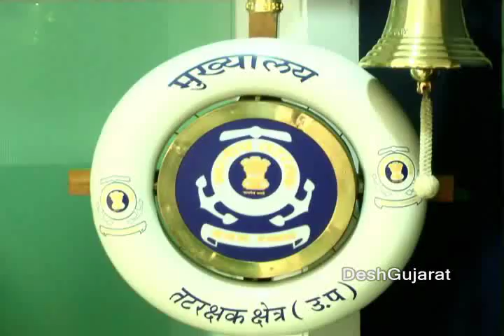Coast Guard Commander (North-West Region) Kuldip Singh Sheoran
Gandhinagar

A search is underway for the wreckage of the mysterious boat, which exploded after being hunted down by the Indian Coast Guard in the Arabian Sea, as also the bodies of its four occupants, which will be crucial for investigators to reach a conclusion about their intent.

The Coast Guard has also stepped up patrolling and aerial surveillance along the Gujarat maritime border in view of the Pravasi Bharatiya Divas and Vibrant Gujarat events, which will be attended by Prime Minister Narendra Modi and several foreign leaders next week (rpt) next week.

A search operation is on for the bodies of the crew members and wreckage of the vessel, Coast Guard Commander (North-West Region) Kuldip Singh Sheoran told reporters here.

The wreckage and the bodies would help investigators reach some conclusion about the intention.

Regarding reports that there were two suspicious boats in the high seas, Sheoran said they had no such information.

Giving details of the operation carried out in the intervening night of December 31 and January one, he said the Coast Guard intercepted the boat as it got suspicious about the identity of crew who did not resemble fishermen from their dressing style and carried no nets.

"We saw four men on the boat. They were nowhere looking like fishermen, they wore T-shirts and half pants, and this raised suspicion on our side," he said.

The Coast Guard followed the standard operating procedure (SOP) while intercepting the hostile boat, which as intelligence input suggested, had set sail from the port city of Karachi from Pakistan for some "illicit transaction".

He insisted that the vessel was set on fire by its crew members, causing it to explode and later sink. The incident took place about 365 km off the coast of Porbander in the Arabian Sea on the intervening night of December 31 and January 1 after a hot pursuit by Coast Guard.

Asked if the boat occupants were terrorists, The Coast Guard Commander said, "Multiple Indian intelligence agencies are jointly investigating the incident and they will go to the bottom to it."

He said the Coast Guard received intelligence input at around 8.30 in the morning (of December 31) about the suspicious boat.

"We dispatched our Dornier aircraft and a ship in that direction and by 1 in the afternoon we had positively identified the ship," Sheoran said.

"At around midnight our vessel 'Rajratan' reached near the boat and tried to stop it by following standard operation procedure. But instead of surrendering, the boat started moving in a zig-zag way and switched off lights. We chased it for about one-and-a-half-hours.

"After the hot pursuit, we fired warning shots, but the boat did not stop. We fired more warning shots. After some time, the crew of the boat set it on fire and later it sank with them (occupants)," ICG officer said.

He said the Coast Guard has increased vigilance along the Gujarat coast after the boat incident and also in view of the two upcoming high-profile events here - Pravasi Bharatiya Divas and Vibrant Gujarat Summit.

Pravasi Bharatiya Divas will be held from January 7-9 and Vibrant Gujarat Summit from January 11-13

"We are alert round-the-clock, but due to these events we are on extra alert. Our ships and aircraft are doing their job of patrolling the sea," he added.